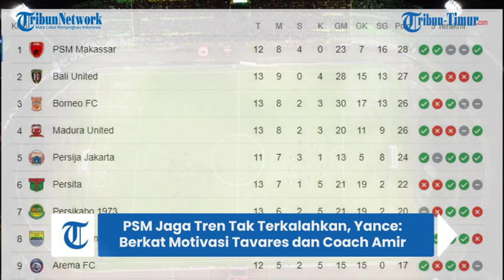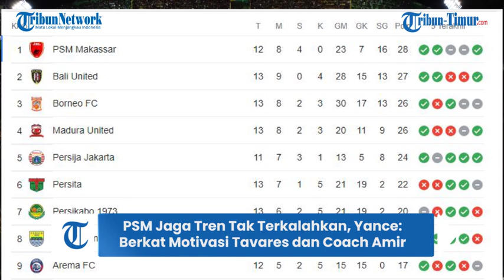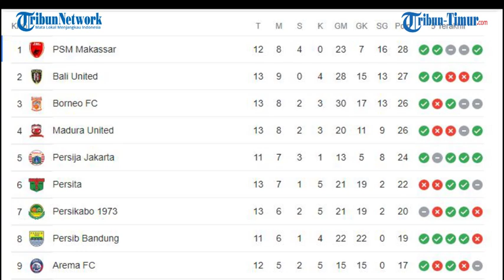Berkat Motivasi Tavares dan Coach Amir, PSM Makassar Kokoh di Pucuk Klasemen Liga 1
TRIBUN-TIMUR.COM - PSM Makassar berhasil menjaga tren tak terkalahkan di Liga 1.

Berjumpa Persita Tangerang di Stadion Sultan Agung, Kamis (8/12/2022), Pasukan Ramang menang dengan skor 3-1.

Gol Everton Nascimento, Yance Sayuri, dan Kenzo Nambu membawa PSM makin nyaman di pucuk klasemen.

Dari 12 laga yang sudah dilalui, 8 kemenangan dikantongi PSM

Empat laga lainnya diakhiri dengan skor imbang.

Lini depan PSM begitu produktif melalui 23 gol.

Sementara lini belakang berdiri kokoh hanya kebobolan 7 gol.

Punggawa PSM Makassar mengaku akan terus berjuang mempertahankan rekor tak terkalahkan.

"Motivasi dari pelatih kepala, Coach Amir bahwa kita harus terus semangat mempertahankan rekor tak terkalahkan," ujarnya.

"Makanya kita kerja lebih keras," sambungnya.

Saat ini, PSM sudah mengoleksi 28 poin.

Hanya berbeda satu poin, Bali United menghantui PSM.

Namun, Bali United memaikan satu laga lebih banyak dari Juku Eja'.

Melengkapi 3 besar, ada Madura United dengan 26 poin.(*)

Artikel ini telah tayang di Tribun-Timur.com dengan judul PSM Jaga Tren Tak Terkalahkan, Yance: Berkat Motivasi Tavares dan Coach Amir,
Penulis: Faqih Imtiyaaz | Editor: Hasriyani Latif